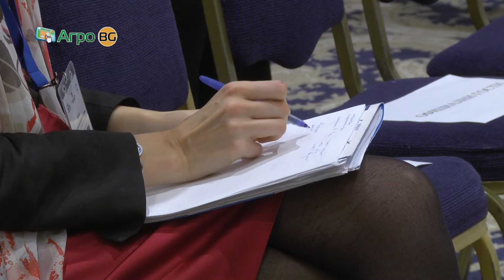Бизнесът, науката, образованието и работната ръка на една маса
ОБК проведоха традиционния си Национален бизнес форум